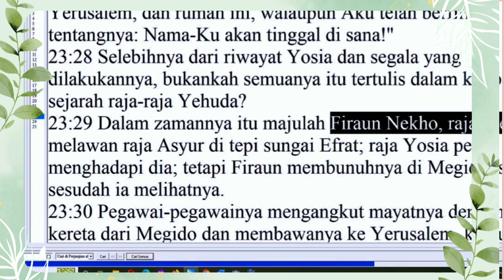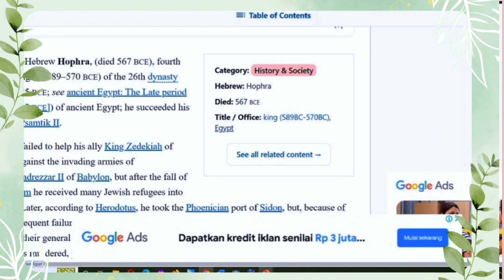Arti Fir'aun dalam alkitab | Pdt Esra Soru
Di dalam Alkitab terdapat sejarah tentang Fir'aun... Berikut penjelasan Pdt Esra Soru. @EsraAlfredSoru @herkesengkey